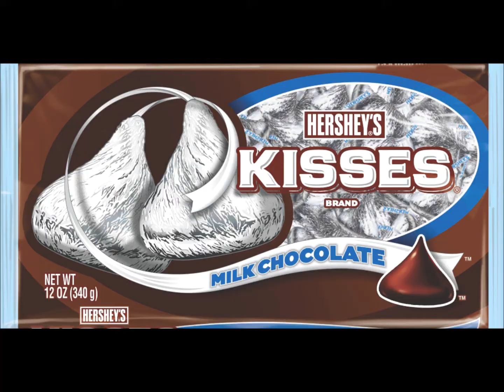Isabelle Giroux Commercial Reel 2014